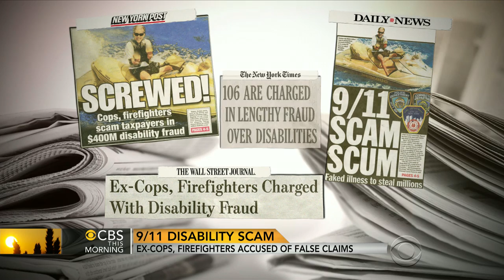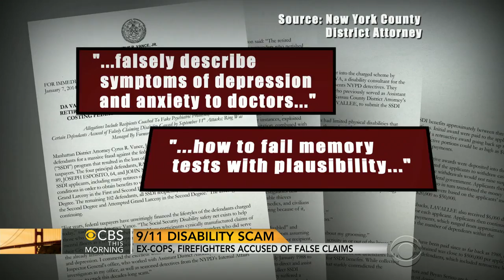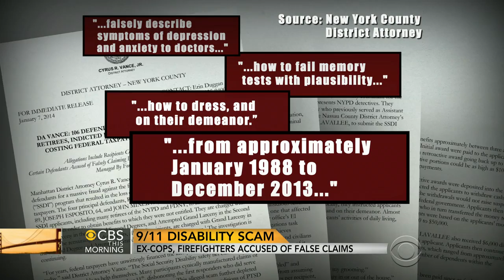9/11 disability scam: Ex-cops, firefighters accused of false claims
More than 100 people are accused of swindling hundreds of millions of dollars in disability insurance. Jeff Glor reports on how the alleged fraud grew dramatically after the September 11th attacks and how most of those being charged are former members of the NYPD.